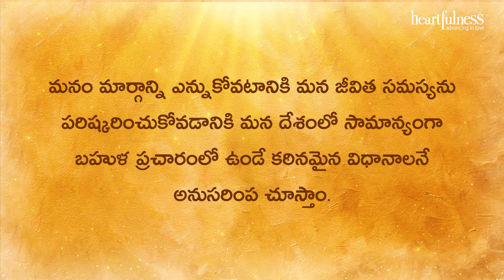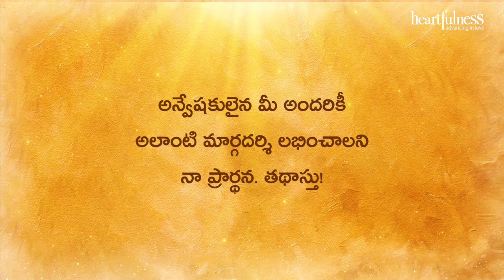Divya Sudha Dhara | మార్గదర్శిని విశ్వాసంతో అనుసరించాలి | Heartfulness Telugu | 07-10-2024